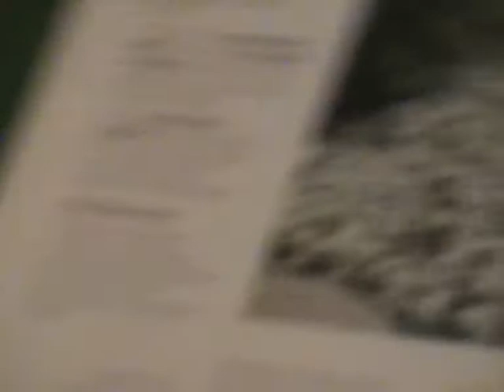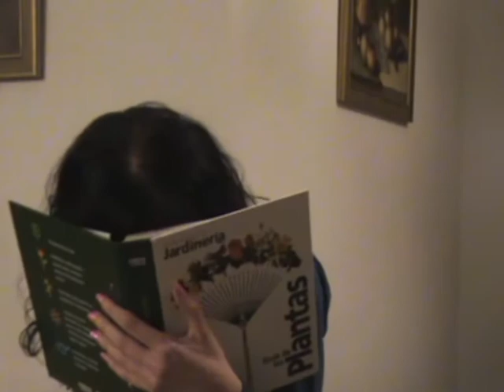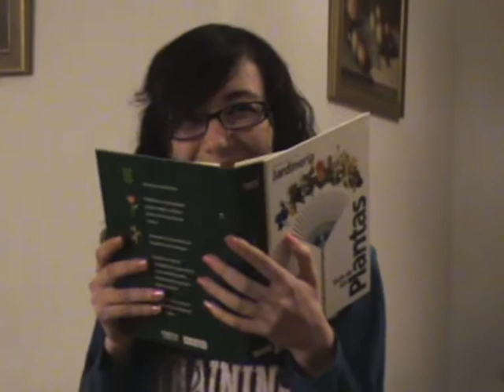Especies raras de plantas: El Pitosporo 2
Continuación del programa sobre el mundo vegetal con participación de llamadas de espectadores (una mezcla entre el diario de patricia y los briconsejos de jardinería)